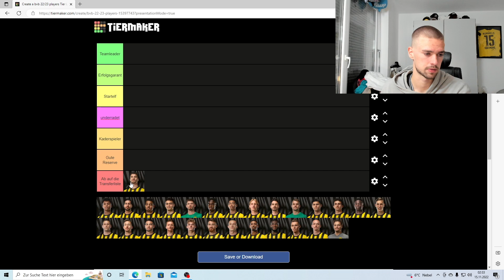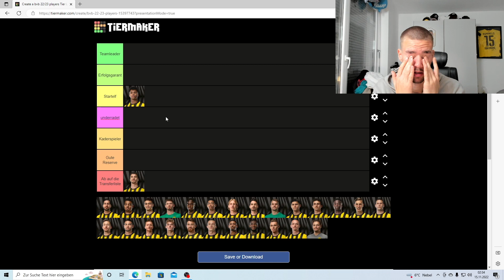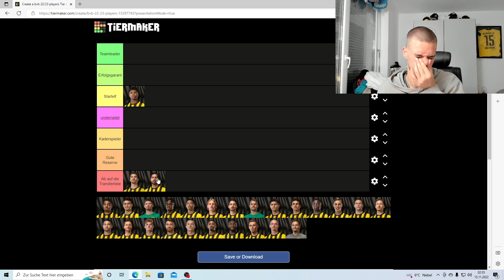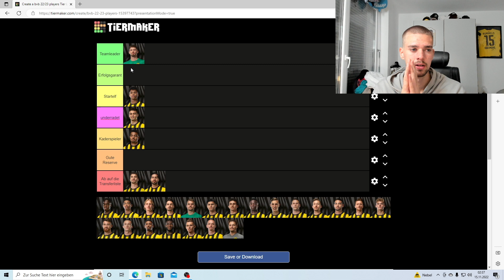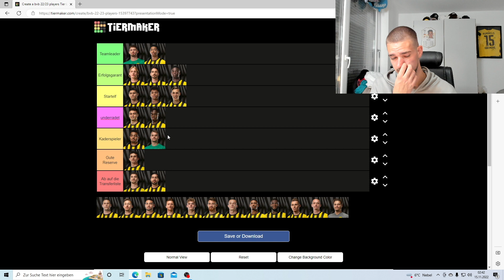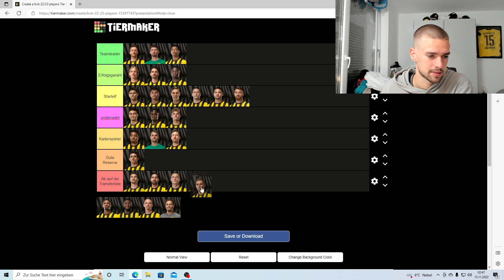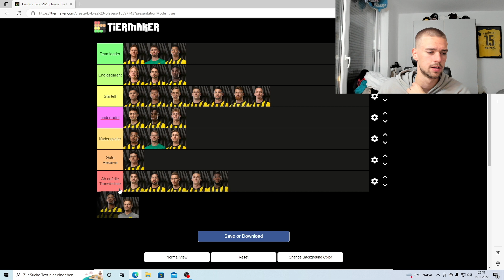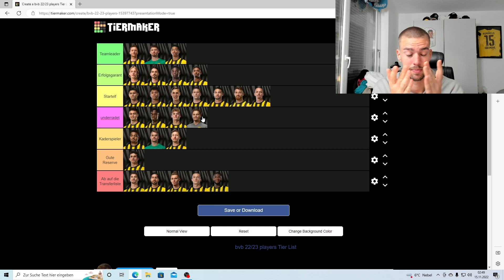ICH BEWERTE BVB SPIELER 😱💛🖤😍 TIER LIST #4 🤯 WER WAR DER BESTE DORTMUND SPIELER DIESE SAISON❓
Ich hoffe euch gefällt meine Tier List, schreibt gerne eure Meinung in die Kommentare. Ich bin für jede Meinung offen und diskutiere gerne mit euch. Welche Spieler seht ihr schlechter oder besser?
Freue mich auch über jedes Abo.

Streaming Setup ist von Elgato und die Kamera ist eine Canon EOS M50

Lieder:
Kommen alle von Epidemic Sounds, könnt die gerne über den Link auschecken.